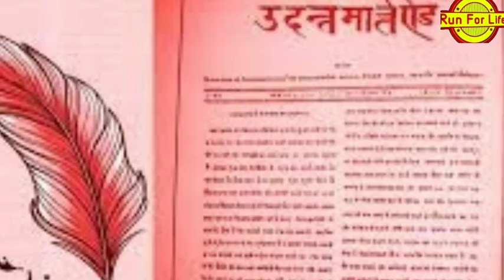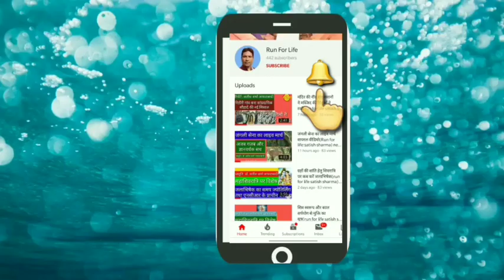Gautam buddh nagar:न्यूज अपडेट देश दिल्ली एनसीआर और गौतमबुद्धनगर#runforlifesatishsharma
देश दिल्ली-एनसीआर और गौतम बुध नगर की कोरोना अपडेट और टॉप 10 खबरें लगातार